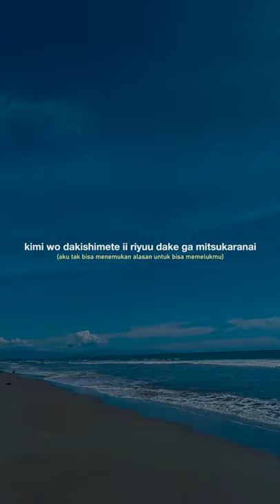happy birthday - back number (short lyrics videos)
song: happy birthday - back number (lefty hand cream cover)